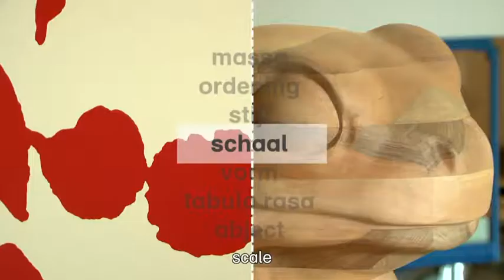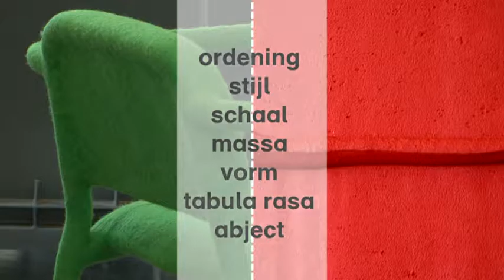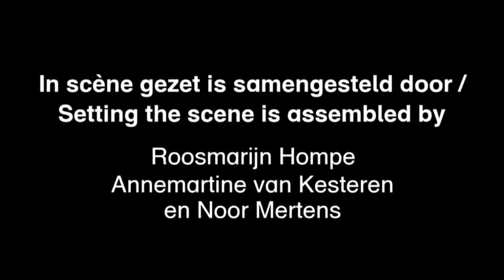Setting the Scene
In scène gezet
In de collectiepresentatie In scène gezet ontmoeten moderne en hedendaagse beeldende kunst en vormgeving elkaar. Kunst en design worden vrijwel altijd gescheiden gepresenteerd, vooral in musea, maar is het aanbrengen van zo’n scheiding eigenlijk een logische benadering? Wat gebeurt er wanneer we traditionele scheidslijnen tussen tijdsperiodes, stijlen en bewegingen loslaten, en op meer associatieve wijze een scène schetsen?

Conservatoren Roosmarijn Hompe, Annemartine van Kesteren en Noor Mertens zijn het gesprek met elkaar aangegaan, elk vanuit hun eigen specialisatie. Uiteindelijk zijn er zeven dilemma’s geselecteerd die voor zowel kunstenaars als vormgevers relevant zijn. Basisprincipes als vorm, stijl, schaal, massa en ordening komen aan bod, maar ook abstractere dilemma’s zoals de omgang met het afstotelijke en het vraagstuk van vernieuwing: hoe verhoudt een maker zich tot het verleden? Hoewel de dilemma’s voor vormgevers en kunstenaars dikwijls hetzelfde zijn leiden ze tot een andere uitkomst.

Beide disciplines zijn samengebracht in een geënsceneerde setting waarin zaken als chronologie of historische volledigheid zijn losgelaten en de dialoog centraal staat. Deze ongebruikelijke presentatiewijze is bij uitstek mogelijk in Museum Boijmans Van Beuningen, dat een sterke vertegenwoordiging kent van zowel kunst als vormgeving.

In deze video zien we Noor Mertens en Annemartine van Kesteren in gesprek over de collectiepresentatie In scène gezet.

De tentoonstelling is te zien van 7 februari tot 28 februari 2016 en is samengesteld door:
Roosmarijn Hompe, junior conservator Moderne en hedendaagse kunst
Annemartine van Kesteren, conservator Design
Noor Mertens, conservator Moderne en hedendaagse kunst en Stadscollectie

Concept: Rianne Schoonderbeek
Productie: Margita van Vugt
Camera en montage: Leendert Oostlander en Joeri Calis
Muziek: Raw Deal door Gunnar Olsen
Ondertiteling: Einion Media